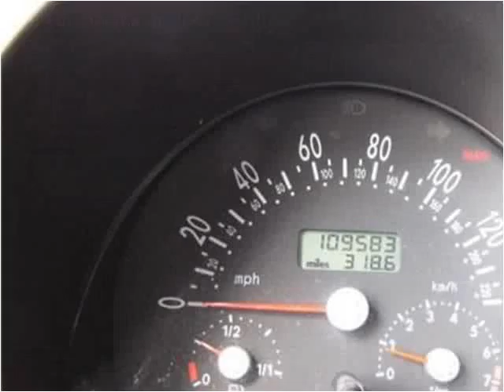1999 Volkswagen New Beetle available from Lipscomb Auto Grou